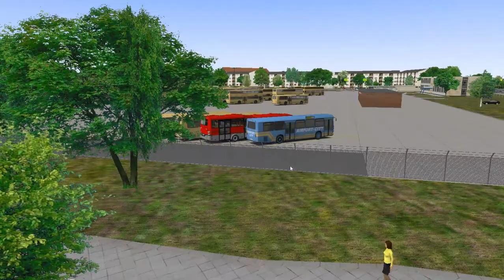OMSI 2 SOR BN 12 test driving — PC Gameplay!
New video on my Channel OMSI 2 SOR BN 12 test driving — PC Gameplay!

Enjoyable viewing!